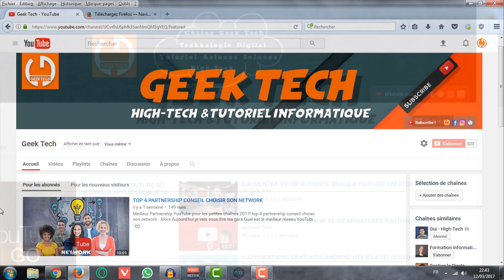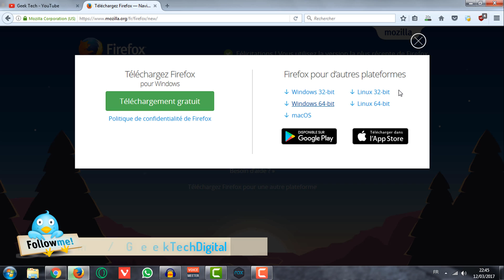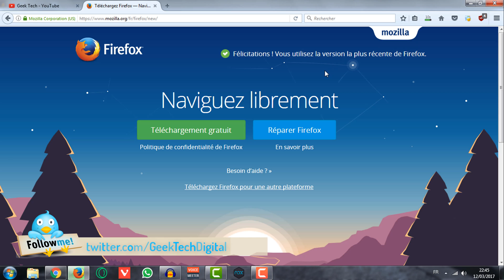FIREFOX COMMENT PASSER DE 32 BITS A 64 BITS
La version 64 bits de Firefox peut fournir de meilleures performances que la version Firefox 32 bits. Si vous désirez passer à la version 64 bits, il vous suffit de suivre le Tuto et le Lien dans la description